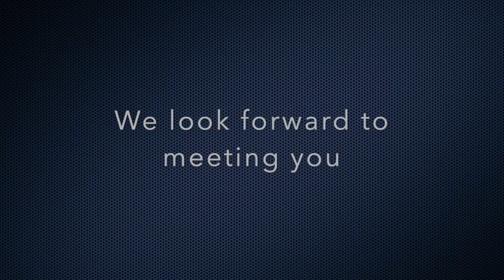Susan Brooks NorthWood Senior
This video is about Susan Brooks NorthWood Senior